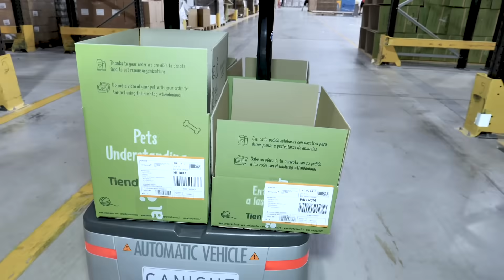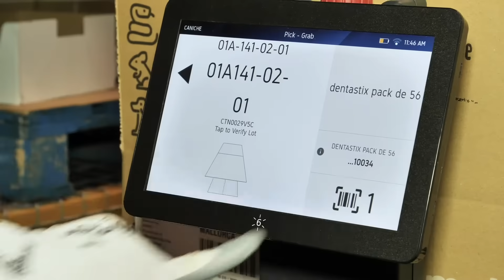Best of Business AI: DHL Customer Story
While DHL’s red and yellow package delivery vehicles may be a familiar sight to most people, what may be less familiar is DHL’s long-standing reputation as a supply chain leader. Now, DHL is revolutionizing the supply chain industry with their “warehouse as a service” approach. Using both in-house solutions and technology from partners like Microsoft, they’re scaling their AI-driven logistics model to more than 2,000 warehouses and 10,000 vehicles around the world.

Best of Business AI 2021 invites you to go behind the scenes with 10 leading global organizations using AI to tackle some of the biggest challenges facing their industries—and our world.